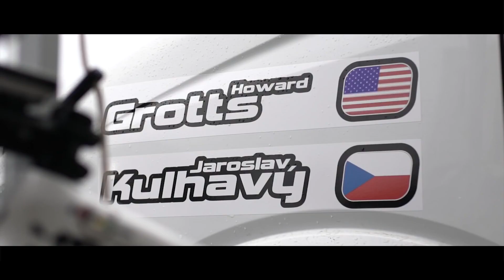Jaroslav Kulhavy e Howard Grotts estão confirmados Brasil Ride 2018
Eles estão prontos para a Bahia! O estado da Bahia sempre foi palco de grandes acontecimentos, tornando-se conhecido como “Terra da Felicidade” pela sua cultura alegre e festiva. Agora, é a vez de nos juntarmos à festa com nossos convidados mais que especiais, os
campeões do Cape Epic 2018 Jaroslav Kulhavy e Howard Grotts estão confirmados para a maior maratona das Américas, o Brasil Ride. Junte-se ao nosso time para ver este grande capítulo da história do MTB nacional!